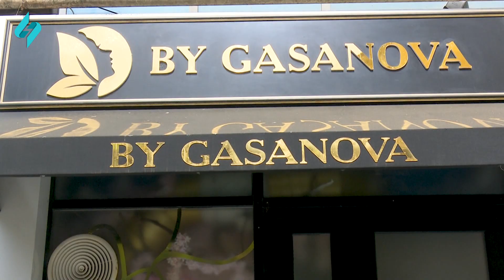Yeni mövsümün ilk qonağı vizajist Ülkərlə Lökbatanda "Kim var, Kim yox? 11.10.2024